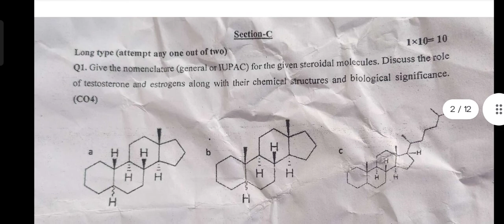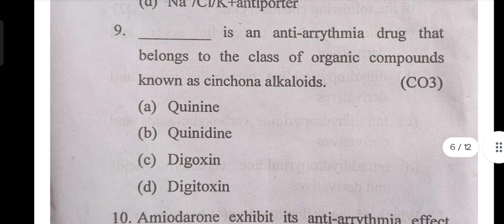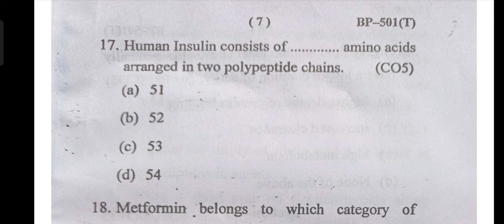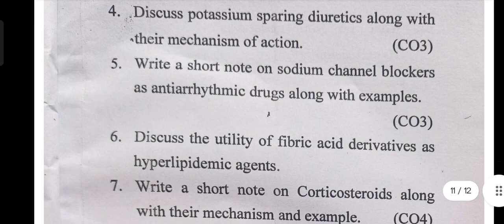Medicinal chemistry -2 previous year question paper | 5th sem important questions | B.pharm